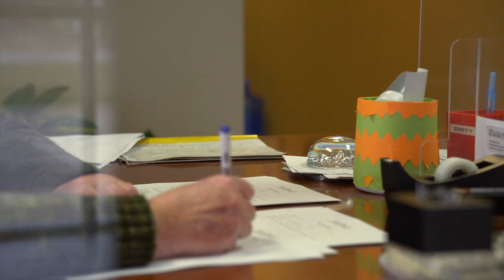Wind energy more than eye candy at Maud Borup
Wind energy is more than just eye candy according to Christine Lantinen, President of Minnesota-based candy maker Maud Borup. "A lot of business owners think it's going to cost more to be more renewable, when in reality you're going to save your company money." Their company has grown dramatically in recent years, and their chocolate-brown wind turbine has powered some sweet energy and costs savings during that time. Started in 1907, Maud Borup prides itself on reinventing classic sweets using modern flavors and organic ingredients while being a women and veteran-owned company. But Lantinen doesn't think companies need to reinvent themselves to take care of the planet. "With sustainability, businesses can take small bites at a time."